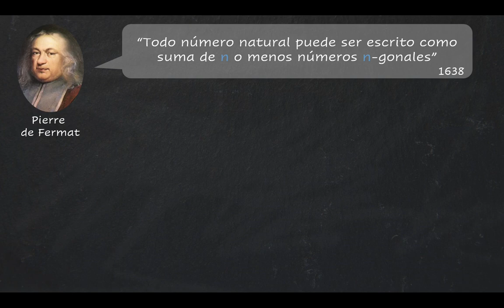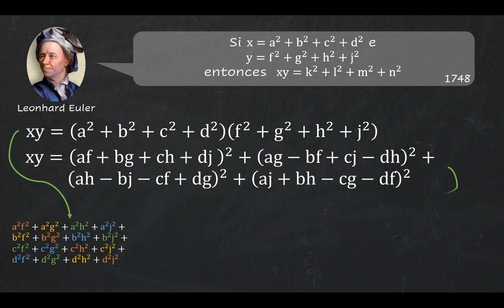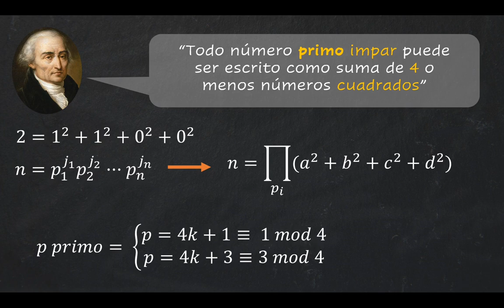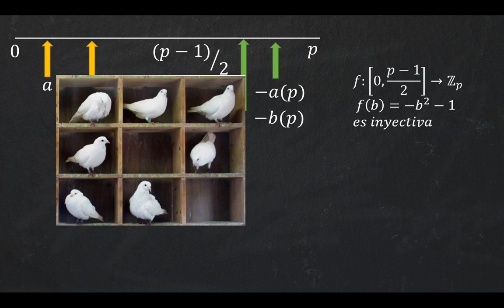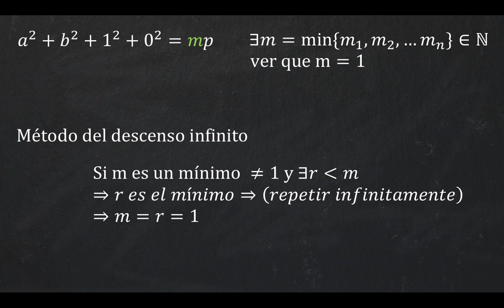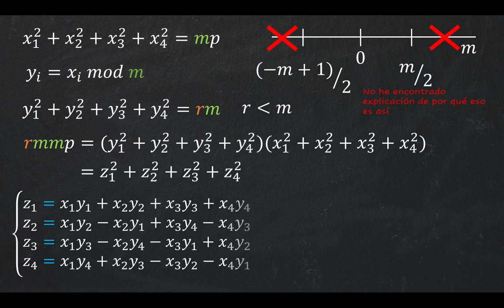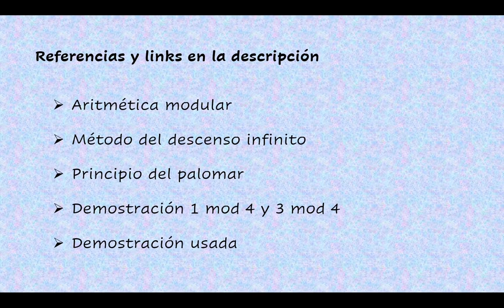El Teorema de los cuatro cuadrados de Lagrange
Parece que Fermat tenía por costumbre dejar sus teoremas sin demostrar, pero Lagrange se apropió del caso n=4 para el teorema de los números poligonales y logró demostrarlo también gracias a previos resultados de otros matemáticos